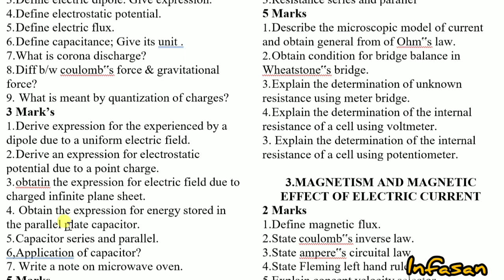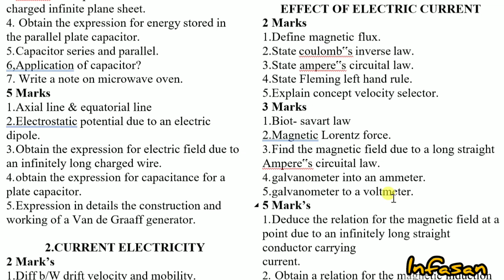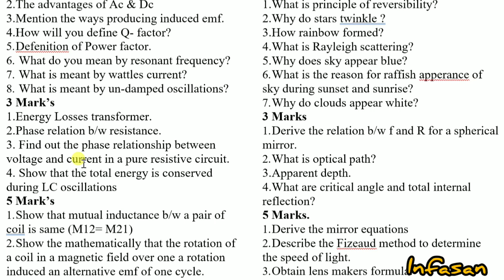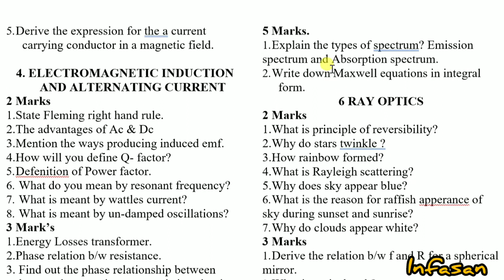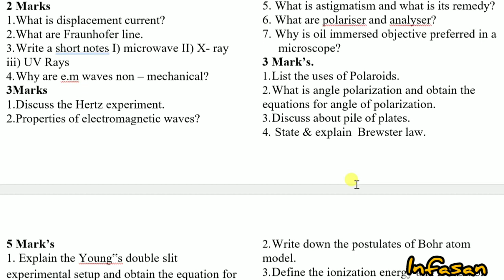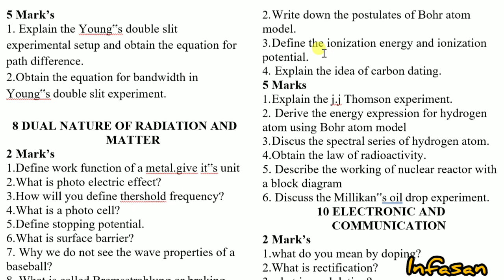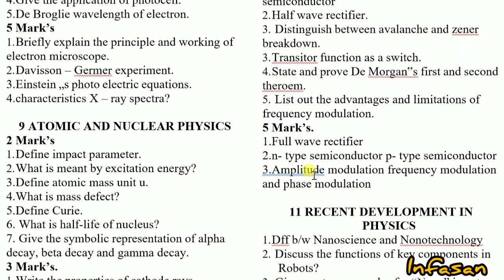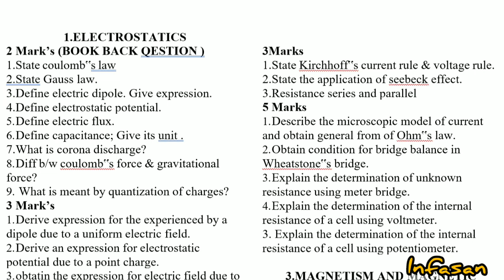12th Physics public Important questions 2022|12th Physics 2,3,5 Mark Public important questions 2022